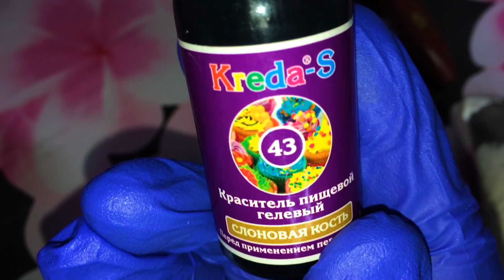ОБОЖАЮ делать эти кремовые цветочки! Украшение торта